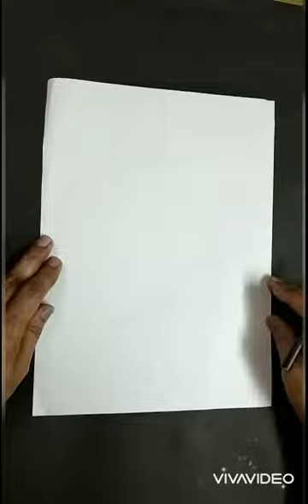Doodle tree part 1 ( 10th Class )